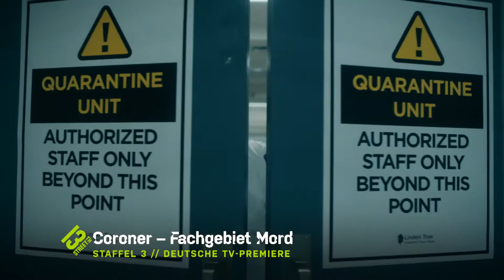Trailer: Coroner - Fachgebiet Mord Staffel 3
Zu Beginn der dritten Staffel untersucht Jenny Cooper im Zuge von Covid-19 den Tod einer Pflegerin, die in ihrem Auto gefunden wurde. Nach ihrer Trennung von Liam ist Jenny mit ihrem Sohn Ross und ihrem demenzkranken Vater Gordon in ein neues Haus gezogen und versucht ihre traumatische Vergangenheit mit neuen Therapieformen zu bearbeiten. Außerdem gibt es eine gerichtliche Untersuchung zum Tod ihrer Schwester. Staatsanwalt Clark rollt den Fall nochmal auf und befragt u.a. Jennys Vater. Detective Donovan McAvoy erhält unterdessen schockierende Nachrichten zu seiner Gesundheit.